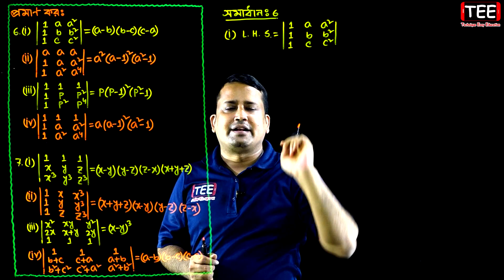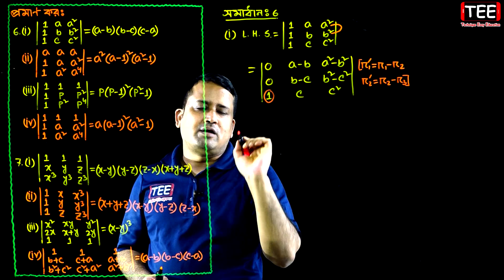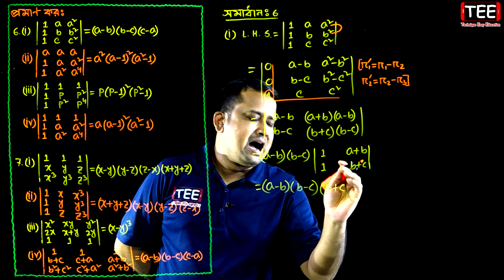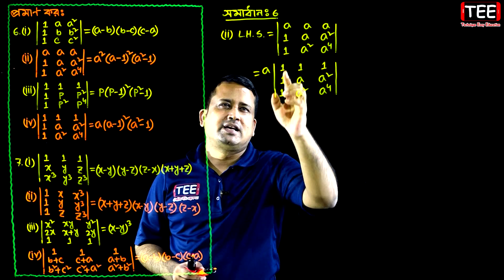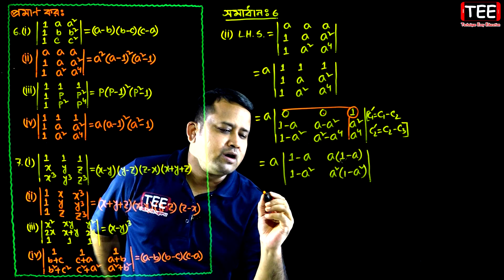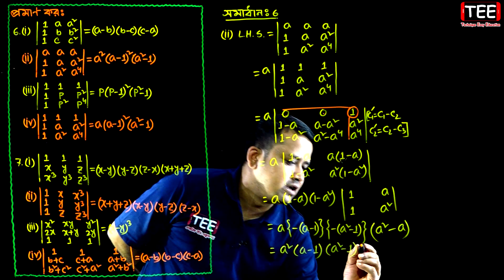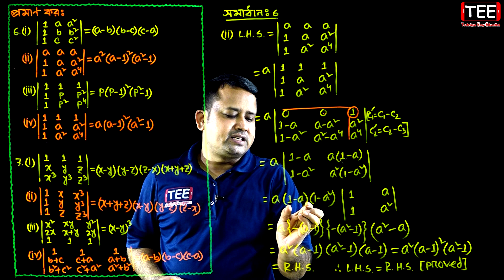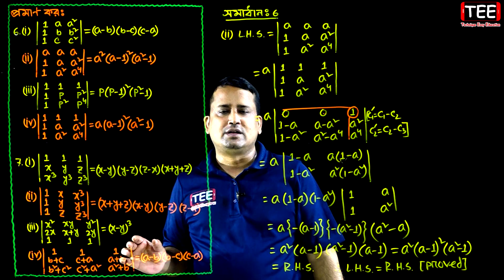পর্ব-৭ || অনুশীলনী ১.২ || নির্ণায়ক || HSC Higher Math 1st Paper Chapter 1.2 || Sumon Sir